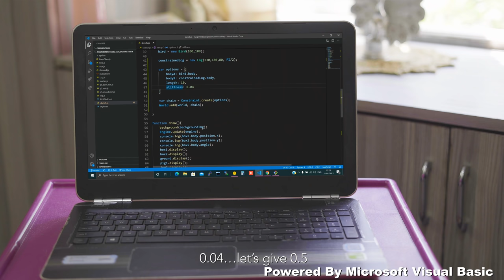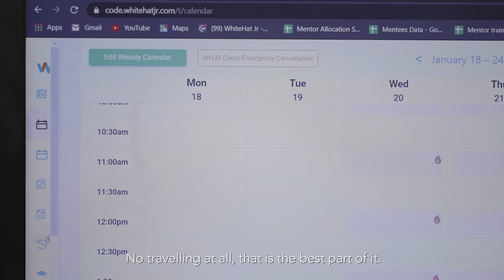The Journey of Nischita N J | TeachersOfWHJr | WhiteHat Jr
Listen to what our Director Teacher, Nischita N J, has to say about her experience being associated as a teacher at WhiteHat Jr. Searching for better job opportunities, after completing M. Tech, landed her at WhiteHat Jr. With 10+ years of teaching experience, she believes in teaching coding using layman language, so that the students can understand in a better way.

Other than being a teacher, Nischita plays the role of a mentor and a friend to her students. She describes her WhiteHat Jr experience, as ‘awesome’, without the aspect of work commute.

WhiteHat Jr provides LIVE 1:1 coding classes for Grade 1 – 12 kids, with a mission to empower a whole generation of young minds, to become creators versus consumers of technology.

This video showcases Nischita’s journey as a teacher, at WhiteHat Jr.